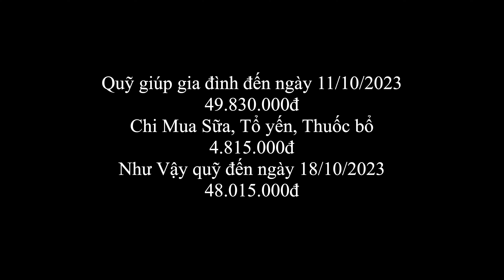Cháu Mỷ Biết Đùa Biết Bò Vui Quá